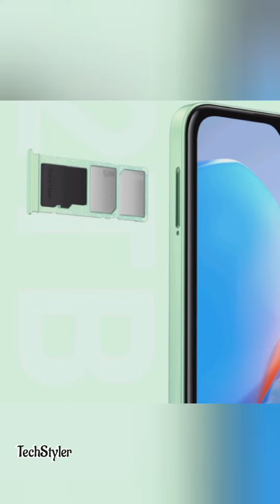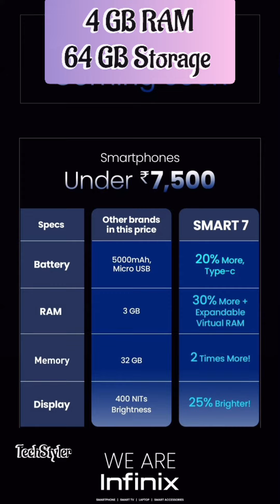Infinix Smart 7 Specifications, Price And Launch Date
In This Video I Have Told You About Full Specifications, Price And Launch Date Of Infinix Smart 7